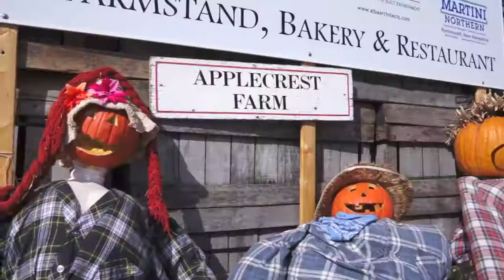Orchard Cross 2013 Highlights